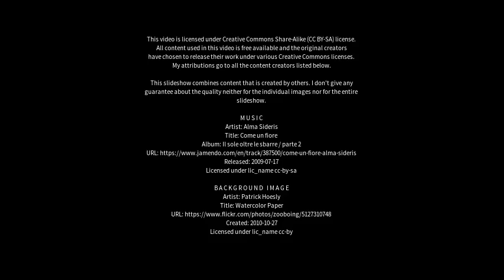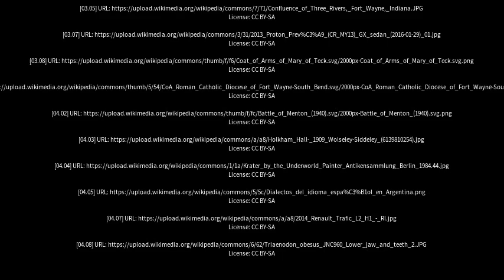Best places to visit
Best places to visit - Higher Whitley (United Kingdom) Best places to visit - Slideshows from all over the world - City trips, nature pictures, etc.